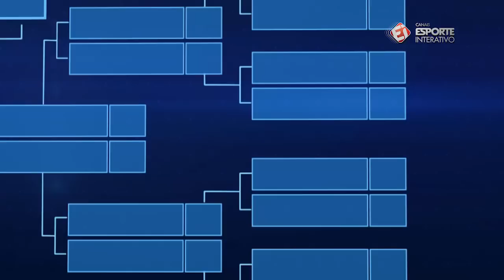Liga no Videogame #5 | Clássico do De sola